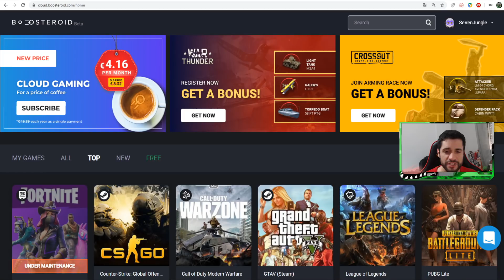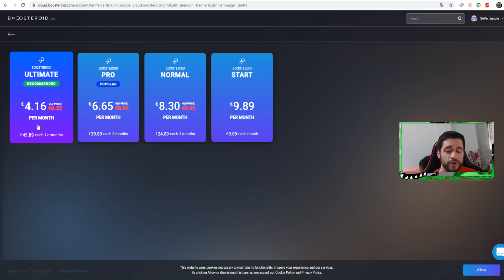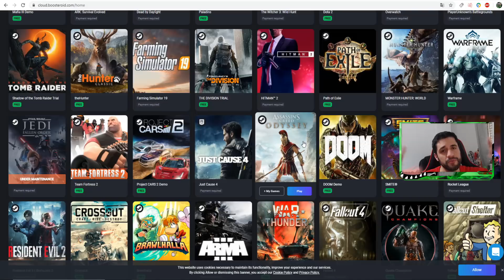🔥ESTO HACE -1000 DE DAÑO EN JUNGLA🔥 | META TROLL | LoL | SeVenJungle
(AVISO: En Latino América aún no esta disponible pero se abrirán los servers en unos meses)

-Akali
-Ahri
-Alistar
-Anivia
-Annie
-Ashe
-Aurelion Sol
-Azir
-Bardo
-Blitzcrank
-Braum
-Cassiopeia
-Corki
-Draven
-Fiora
-Gangplank
-Gnar
-Heimerdinger
-Illaoi
-Janna
-Jhin
-Jinx
-Karma
-Katarina
-Leblanc
-Lulu
-Lux
-Morgana
-Nami
-Orianna
-Rakan
-Riven
-Ryze
-Singed
-Sona
-Soraka
-Swain (pre rework)
-Syndra
-Thresh
-Veigar
-Vel'koz
-Viktor
-Vladimir
-Xerath
-Yasuo
-Yorick
-Yuumi
-Zed
-Zilean
-Zyra

NO TE QUEDES SIN UNA 😎